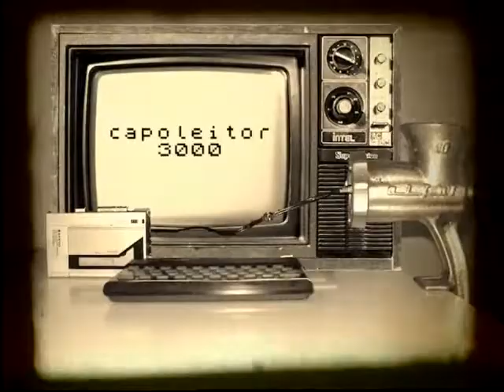El dotor Escrabazinau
Las delerias d'un cientifico del Pirineu.